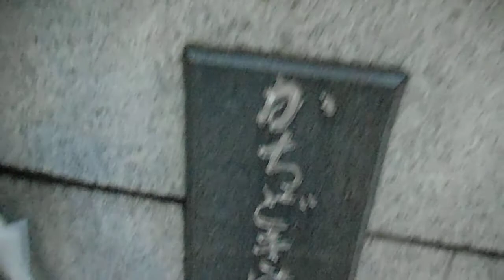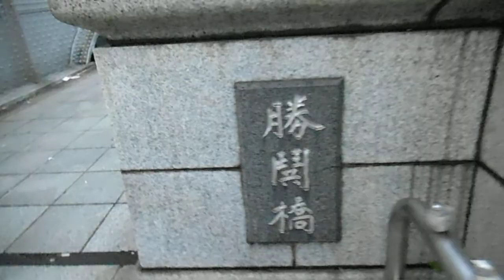DSCF3120勝どき橋を歩いてみた20131104夕方